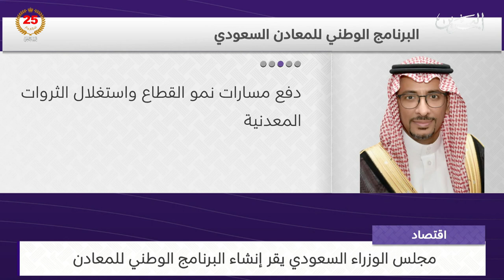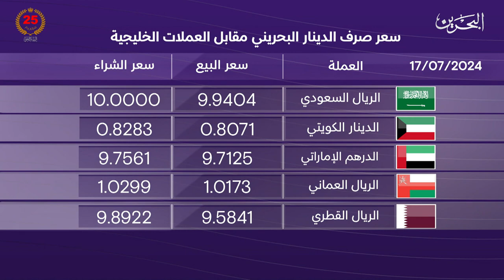البحرين مركز الأخبار : النشرة الاقتصادية 17-07-2024